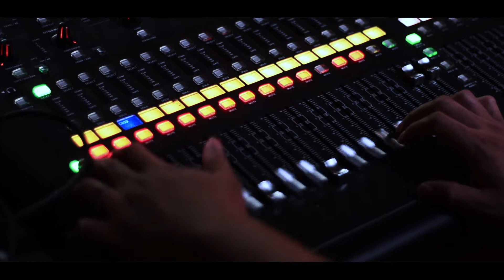Iswardy Morni - Rise Up For Freedom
Living Freedom songwriting contest spotlights the importance of people’s participation in governance, and also finds meaning in freedom in everyday life. It’s a stage to convey hopes and a call to action, that in spite any crises “freedom is what lies on the other side of fear,” and we all have a responsibility to shape our own future. It’s about striking a chord and generating emotions of positivity, to restart and embrace new opportunities and become the best of ourselves. The contest creates harmony, a common tune to always defend freedom.

The contest is organized by the Friedrich Naumann Foundation for Freedom (FNF), a German Foundation that promotes democracy, with offices in Malaysia, Myanmar, Philippines, Thailand, and 50 other countries worldwide.

Iswardy Morni is one of finalist that have been selected to present his song on the live concert that held on 28 August 2020.